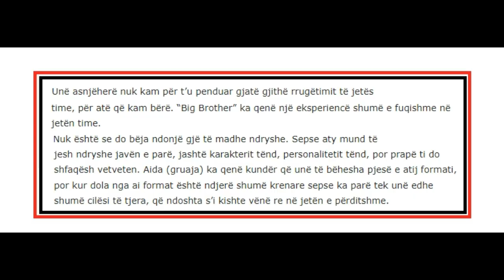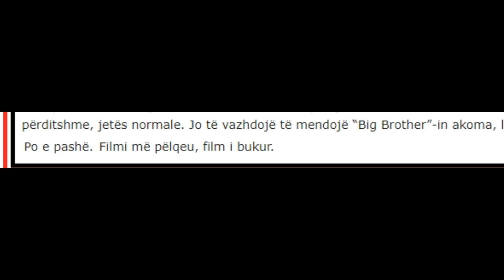‘Ai duhet te kthehet ne realitet’ Ja cfare thote Armaldo për Luizin ...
1 komb 1 gjak